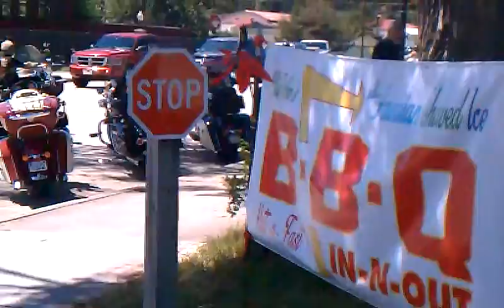BIG JOHN'S BBQ, HILL CITY, SD - GREAT FOOD 9AM-9PM